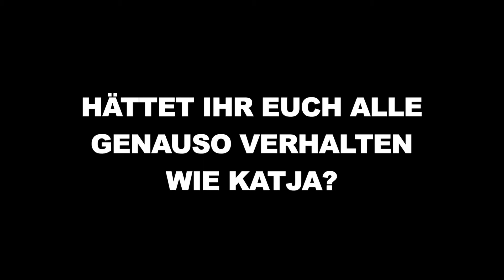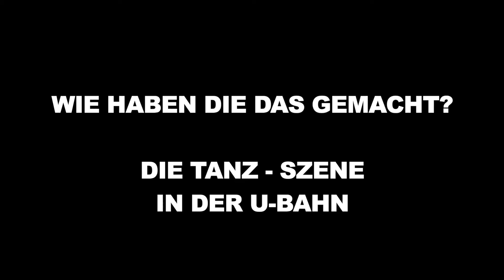Impulse für das Filmgespräch zu INTO THE BEAT